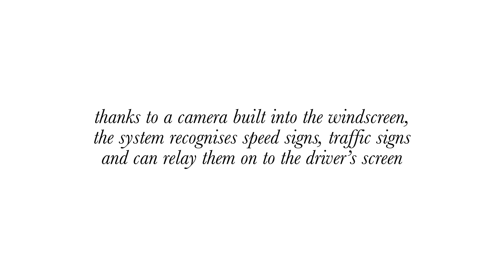New Citroën C5 Aircross SUV: Extended Traffic Sign Recognition and Speed Recommendation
The new Citroën C5 Aircoss SUV is equipped with 19 advanced safety features and driver aids including the Extended Traffic Sign Recognition and Speed Recommendation. Keeping you fully informed of speed limits at all times, this innovation uses a camera to detect signs, so that you can adjust your cruise control or speed limiter to match. It also detects Stop, One Way and No Overtaking signs.